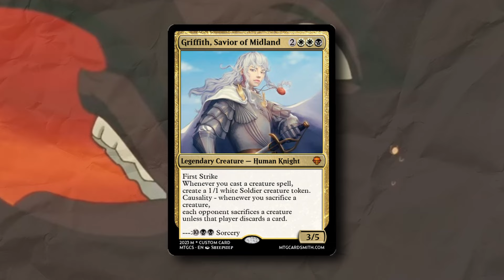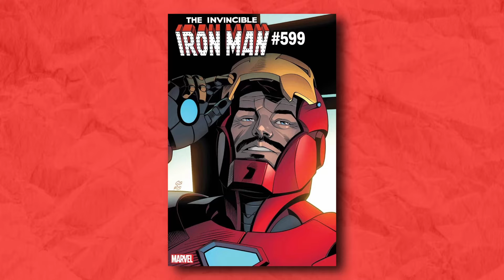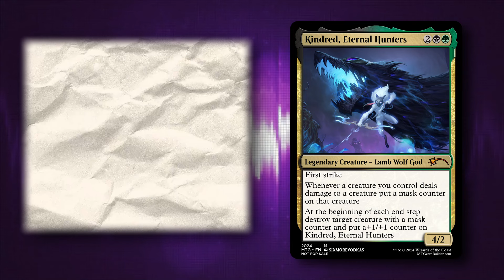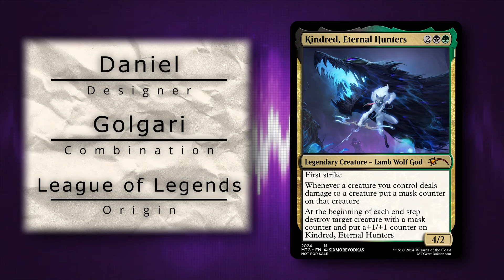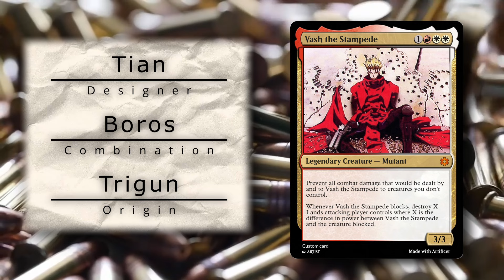Colors in Other Media ep.2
Do you like analyzing and discussing your favorite characters from across media? Have you ever taking this a step further and speculated what colors they might be if they were transported into Magic: the Gathering? With Universes beyond becoming a staple in Magic the Gathering this act of speculation has more weight behind it. That is why in this video I will analyze then assign mtg colors for ten characters across media, from movies, comics, anime and more, then pair those characters with their very own cards, crafted specifically for this video by my amazing discord. So if that sounds interesting to you,  then join me in this latest episode of colors in other media.